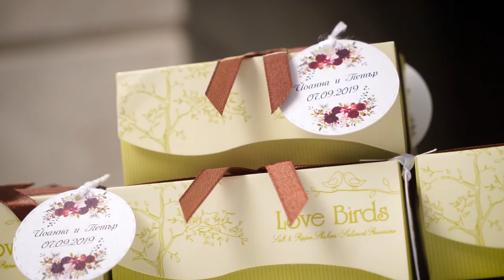Wedding day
One day filled with very strong emotions and love